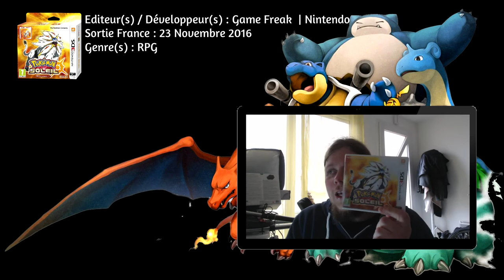POKEMON SOLEIL & LUNE : MON AVIS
Petite vidéo de mon avis sur ce nouveau pokemon a la base j'avais mis des images de jeu mais on ma bloqué la vidéo . n'hesite pas a donner ton avis et partage la vidéo si elle te plait